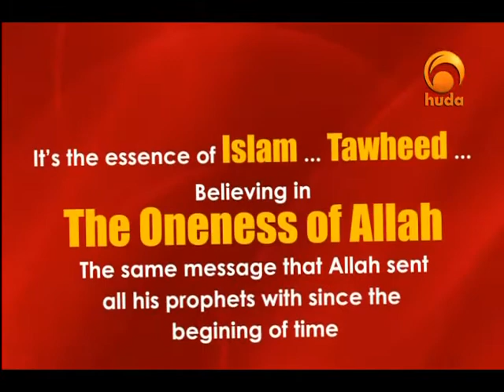Missing Ingredients 1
It is a TV show presented by Sh. Abdur-Raheem McCarthy aiming to clarify what we are missing in our prayers and the difference between us and the companions